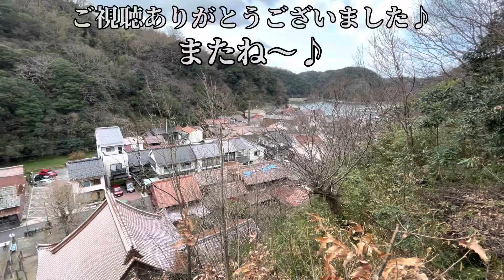【ご利益「温泉医療の守護神」♪『龍御前神社（たつのごぜんじんじゃ）』島根県大田市温泉津町】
境内由緒書より
龍御前神社（たつのごぜんじんじゃ）
当社は今を去る400余年前、奈良天皇の御宇、天文元年に勧請されたと伝えられ、御神体の八陵の御神鏡は、大己貴命（おおなむちのみこと）、少彦名命（すくなひこなのみこと）、豊玉姫命（とよたまひめのみこと）、健盤龍命（たていわたつのみこと）を主祭神とし阿蘇津彦命、阿蘇津姫命、彦火火出見命（ひこほほでみのみこと）、素戔嗚命の八神を表し、これらの御祭神は海上安全、漁業、温泉医療の守護神としてこの温泉津の地に最もゆかりの深い神々を奉斎鎮座し、数百年来崇敬の誠を捧げてきた御社であります。

社殿の背後には、山勢自から巨龍の蟠る（わだかまる）に以たる盤窟ありてその腮に当る部に建立しあるのは旧の御本殿であります。

此処に上がると温泉市街を俯瞰（ふかん）し又、温泉津港の一部を望見することができます。

御祭神（主祭神）四柱
一、大巳貴命　亦の御名大国主神
出雲大社に奉祀　神代の昔此の国土を経営し民草を慈しみ給う広き厚き御功業は今も国の主とならせ給う御神名の謂はれの通り、広く産業の守護神として仰ぎ奉る神である。

二、少彦名命
大国主神を御力を合はせこの国土を造り固め給い別きても温泉と医療の道を救へ導き給いし神である。

三、豊玉姫命
越前国氣比神宮に奉祀神武天皇の皇子神八井目命の御子神なり。父命の御言により筑紫に下り西部を鎮め肥後にいたり阿蘇に住み給う。海上安全の守護神である。

MAP
龍御前神社

BGM
フリーBGM